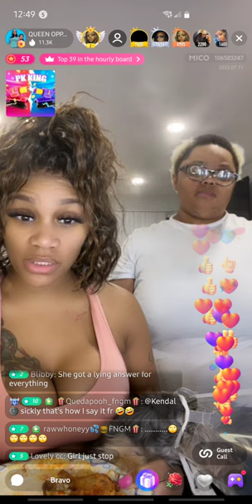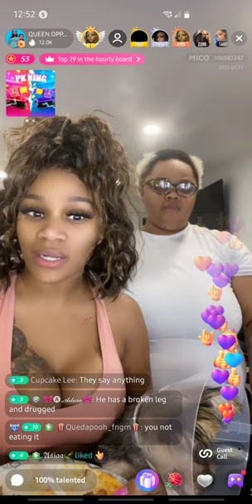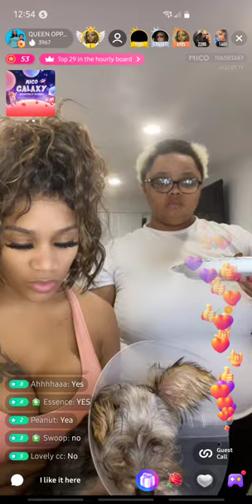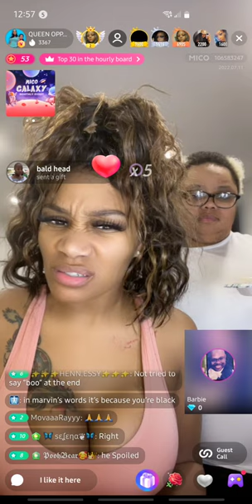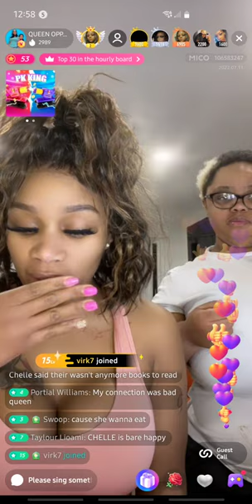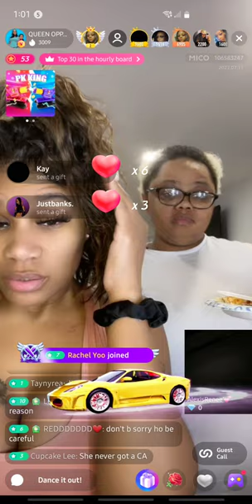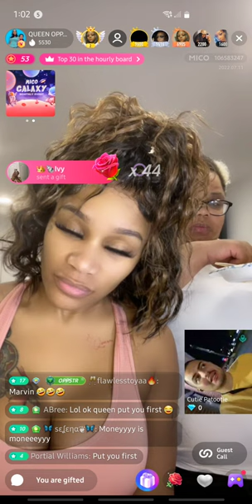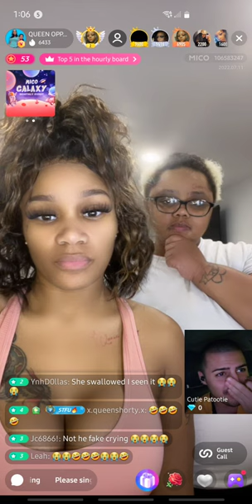Sunday MICO Live: Queen Opp & Chelle